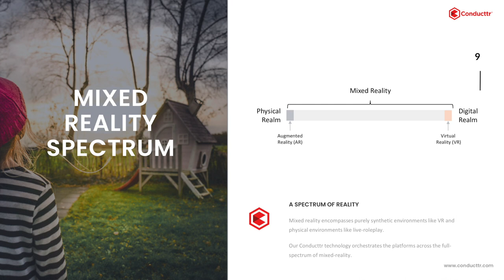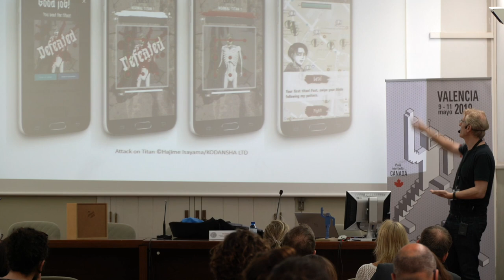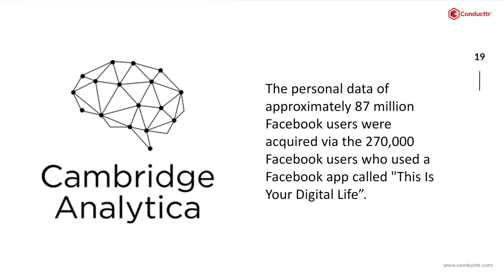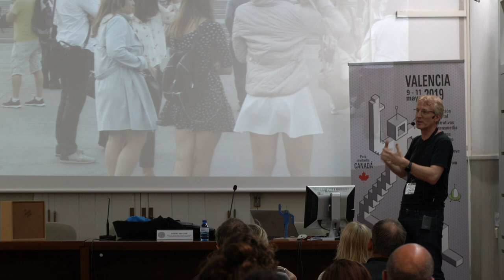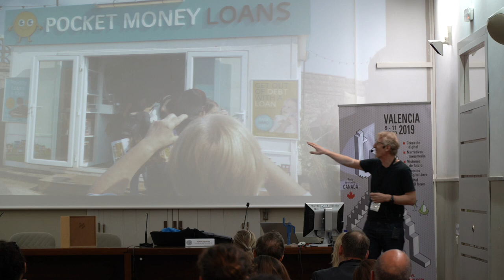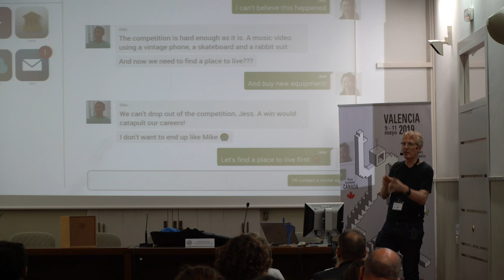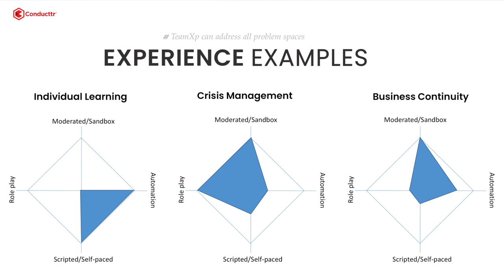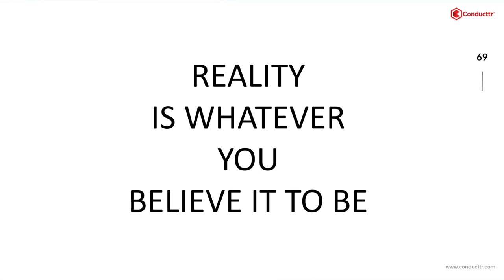Robert Pratten (UK) | Keynote Presentation - 9 May | Digital Jove 2019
UIMP Valencia - Palau de Pineda | Valencia, Spain

Keynote Presentation Title:
"Look Where Transmedia Has Got Us!"

Robert Pratten is CEO and founder of Transmedia Storyteller Ltd, creator of the mixed reality platform Conducttr. From his studio in London, Robert works as a consultant and creator of transmedia experiences, specializing in the development of participatory narratives in multiplatform environments.

Conducttr is a crisis environment simulation software designed to train groups and individuals who must learn to make critical decisions in crisis situations.

Robert has participated in projects such as Game of Thrones, The Roswell Experience or City of Conspiracy, among others. His list of clients includes names such as Kodansha, VISA, Vodafone and the UK Foreign & Commonwealth Office.

Robert is one of the foremost international experts in the field of transmedia storytelling, and is the author of "Getting Started in Transmedia Storytelling: A Practical Guide for Beginners", one of the best practical guides to transmedia creation for beginners.

Digital Jove 2019 | 9-11 May 2019 | Valencia, Spain